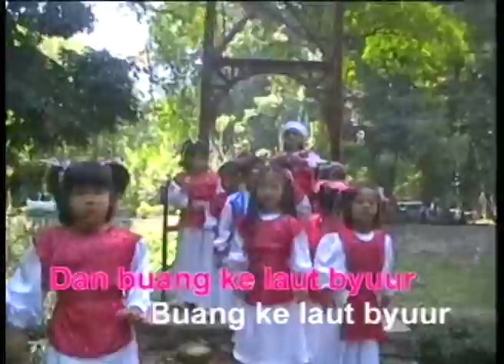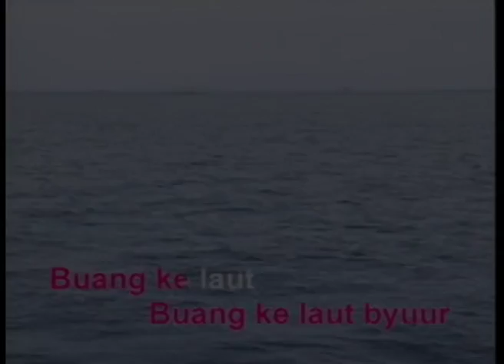Lagu Sekolah Minggu; Aku Bahagia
LAGU dan ANAK. Melalui lagu anak2 bukan hanya belajar irama tetapi melalui kata2 lirik lagu tersebut, anak2 juga belajar nilai2 yang diajarkan (tentunya jika lagunya edukatif). Melalui lagu anak2 distimulasi rasa senang, karakter sukacita dan bahagia. Jika dinyanyikannya bersama2, maka menjadi media bergaul yang menyenangkan.
Lagu kristen, edukasi karakter, AKU BAHAGIA